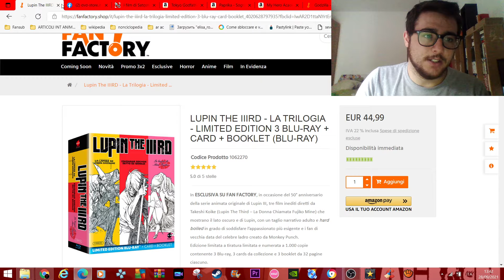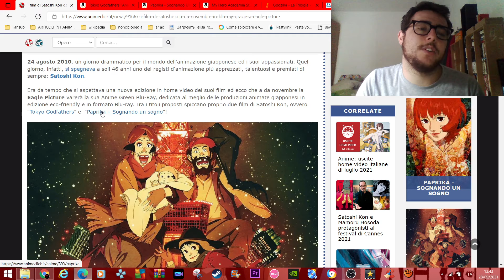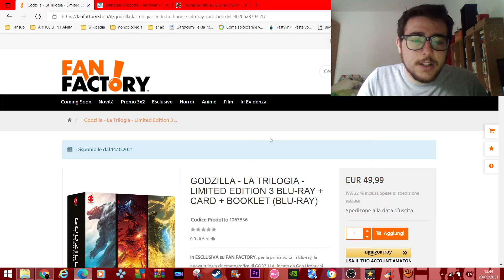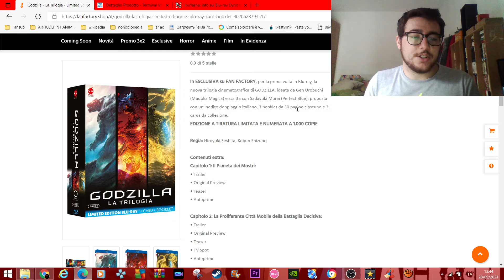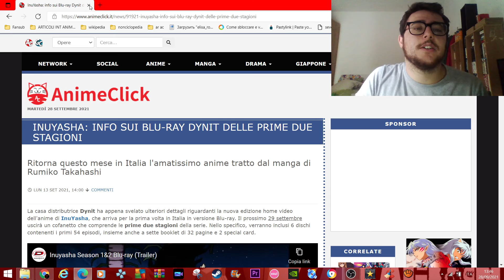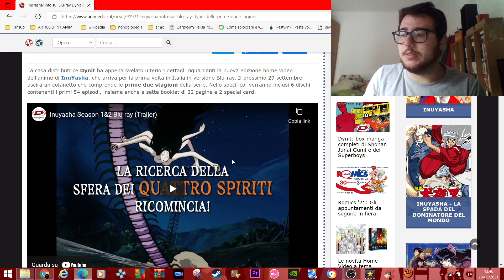Nuove Uscite ANIME HOME VIDEO 28 SETTEMBRE 2021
show alla quale partecipo insieme ad un amico

e il principale sito per trovare tutti i fansub è fansubDB.IT